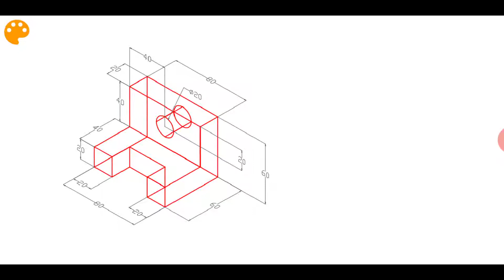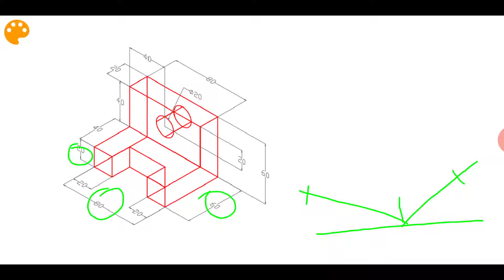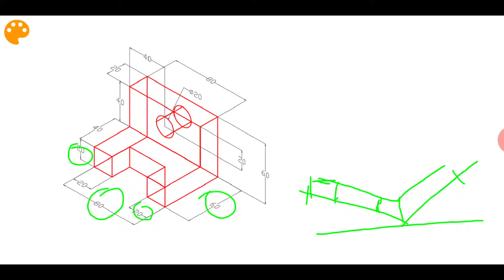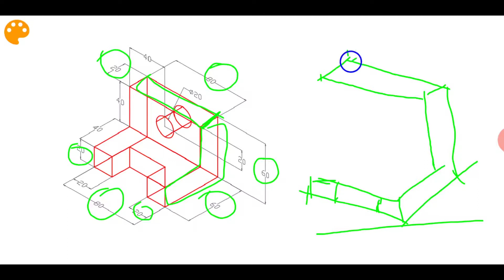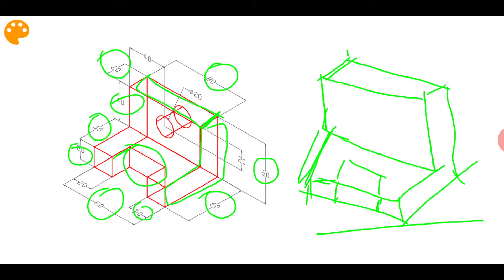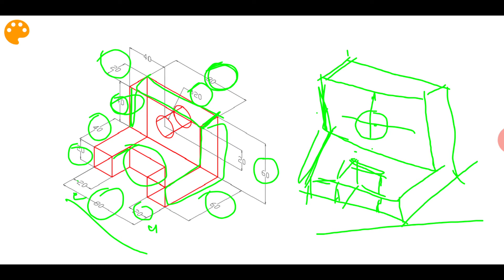Engineering drawing (conversion of isometric projection to Orthographic projection)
1st year 2nd sem (nspc)